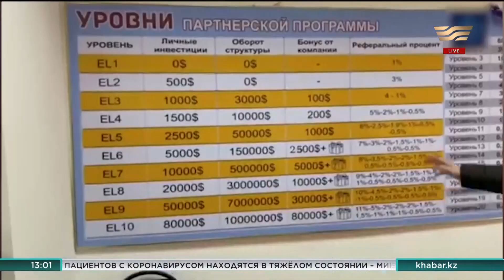Начато досудебное расследование в отношении финансовой пирамиды